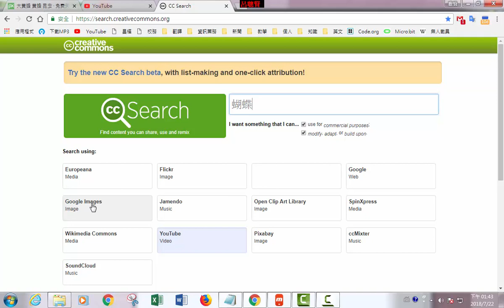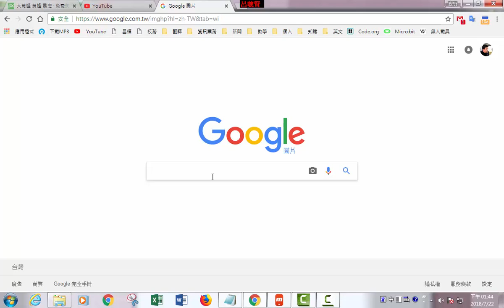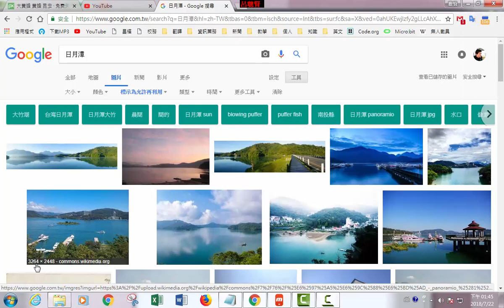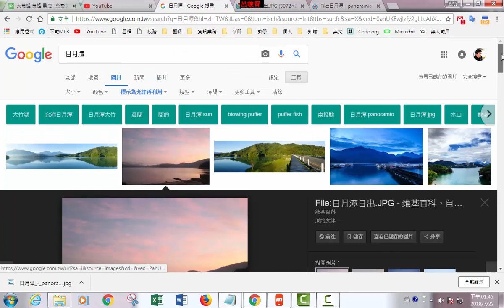創用CC -04 圖片 Google 搜尋創用CC 圖片